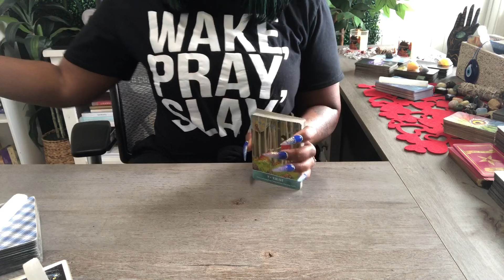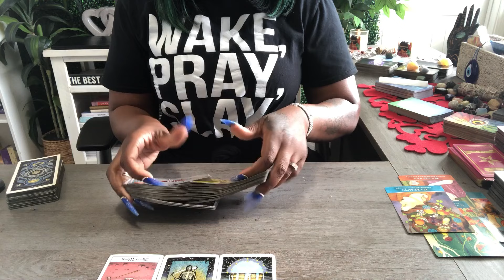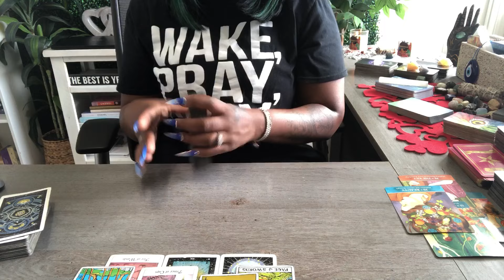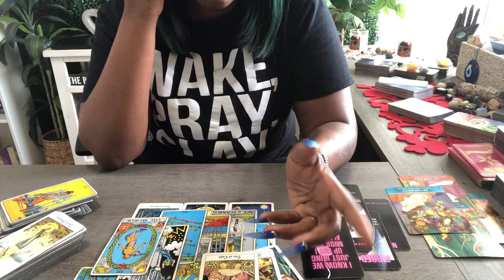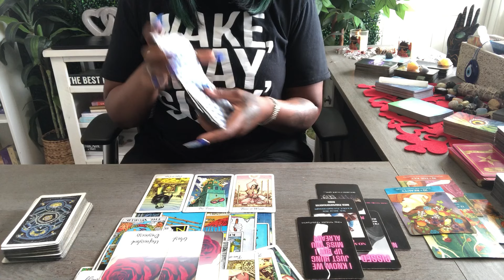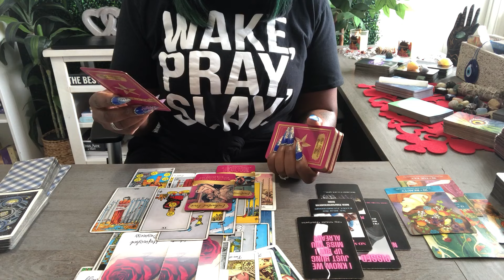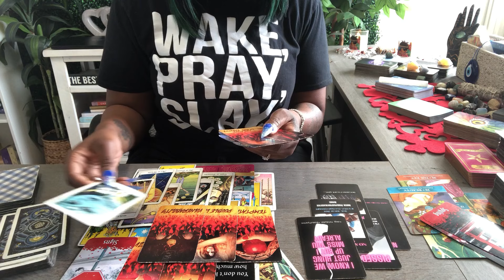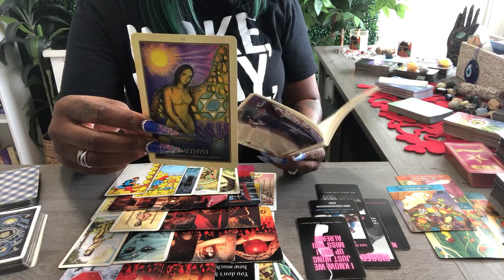AQUARIUS ♒️ THEY'RE MORE THAN FRIENDS/CO - WORKERS! THEY'RE MESSING AROUND & WANT YOUR PERSON...